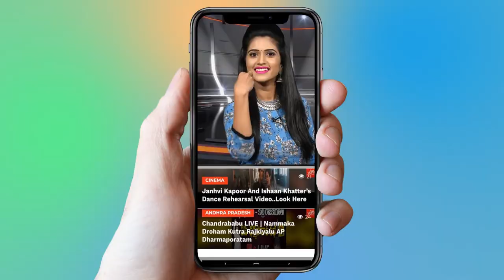Payakaraopeta Politics | Vangalapudi Anitha | Rajakeeya Chadarangam | TDP Vs YSRCP | YOYO TV Channel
Payakaraopet Assembly constituency is a SC (Scheduled Caste)reserved constituency of the Andhra Pradesh Legislative Assembly, India. It is one among 15 constituencies in the Visakhapatnam district.

 1.   Actress Ranjitha Nityananda Swamy Video Confirmed..

2 . Telangana Congress Third MLA List | Mahakutami | Revanth Reddy | Telangana

3.  Is Telangana Congress MLA Candidates List For Telangana Assembly Elections 2018 Confirmed?

4. Rahul Gandhi Speech at Kamareddy @Telangana Congress Public Meeting

5. 2050 లో ఊహించని విధంగా మనిషి జీవితం

6.  Mangli Songs | Mangli Excellent Performance at ATC 2018

7. Folk Singer Sai Chand Songs on Revanth Reddy at TRS Meeting - Kodangal

9. Madhu Priya Song Performance & Anchor Udaya Bhanu Dance at World Telangana Convention

10. Interesting Facts About Teenmar Mangli